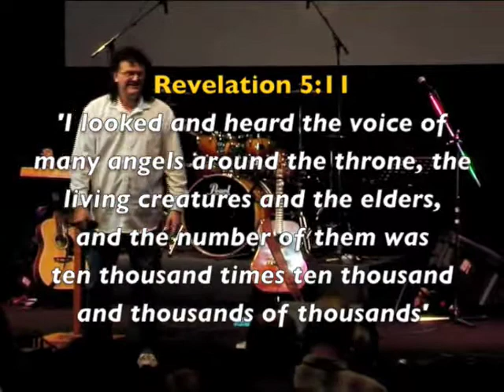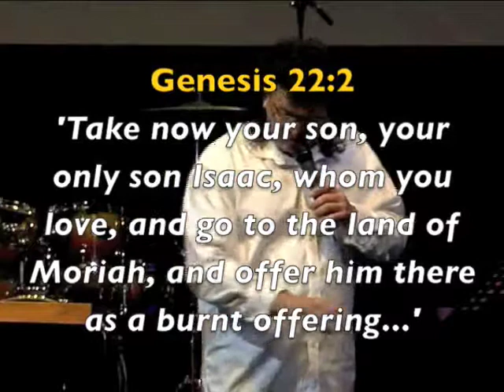Prophet Musician teaching 'It's all about Jesus - laying it down' Stephen Bennett 2007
Zions Hill series: 'It's all about Him-Your sacrifice' Stephen Bennett preaches on the following subjects at Zion Hill Churchs Prophetic School and conference in Tasmania Australia.

MUSIC
Hear the Songs in the wind of the Spirit How as creative believers we can hear the sounds and melodies of heaven in the spirit and release them with power and glory in the earth.
Opening the Heavens with Song How we can affect the atmospheres around us with songs that have been birthed by the Spirit of God.
The Church will be what it Sings It is important that we sing what God wants us to sing and that we dont get stuck in the formulaic production of songs for just success or sales. To sing His current melodies and sounds that have a genuine impact in the spirit.

ART/CREATVITY
The Divine Artist - We live in the most creative times on earth where anything is almost possible. Many people are being touched by God to create great art that is divinely inspired. Stephen shares about 11 year of child prodigy Akiane who since the age of 4 has been painting what the Lord has shows her. She has touched the world with her art and commands millions for her work. She was not born into a Christian home but knows the Lord intimately.

THE JOURNEY WITH CHRIST
Consider the Mandarin  The process of trial and test that produces the best fruit in you as you lay down your life for God.
Healing and Deliverance - Which should be normal in our lives. Stephen shares about the faith of people for healing in places like India.
Its all about Him  your sacrifice All that we do is for Gods glory not our own.
Knowing the Author of Love It is Gods desire we be filled with all His fullness and that we should determine in our hearts to know Him while we are alive whatever the cost.

Stephen has been in active Christian ministry over 28 years. Stephens gifting spans various creative fields as prophet singer, songwriter, musician, worship leader, recording artist, author, poet, and as a creator, presenter, producer of Christian television, film, and documentary programs. Stephen founded Awesome City Music Ministries in the early nineties. He travels widely to various nations ministering into churches and conferences. With a strong prophetic and apostolic gift in music and the arts, God uses Stephen as a catalyst for accelerated change. His heart is for Gods House to rise and be glorious in this reforming apostolic era of the Church, and for the nations to rise up into awesome worship to the  Lord Jesus Christ - releasing His glory.

Stephen has recorded on various albums over the years (see website details below) Stephen has written 11 books including Prophet Musician, The Power of Apostolic Music, The Divine Artist, and Prepare and Arise - Its time for the nations (a prophetic message to the Church). See website for the new book The End- He who endures shall be saved about these last days before Christs return and the economic upheavals the world is experiencing.
Stephen has brought revelation and blessing to many. Speaking prophetically into the lives of many gifted musicians and leaders. In 1997 Stephen was commissioned to produce the feature length video film for the now historic, Wembley Stadium Live, Champion of the world worship event in England, which featured Noel Richards, Matt Redman, Delirious, and others. The film has inspired bigger vision, stadium praise and gatherings around the world.
Stephen has worked as a music overseer with various small and large music departments in churches, as a producer of albums and helping to bring concise vision and re-structuring. In Europe, he has music directed at revival and healing events in such venues as the Royal Albert Hall, and Wembley Arena in London.
(see awesomecitytv youtube channel for videos of the above)
Stephen continues to write, produce, teach, and being a creative prophetic and apostolic voice to the Church; a mentoring and creative ministry to a wide community of musicians, singers and artists in the nations and local church, where his gifts help accelerate and shift peoples lives forward by the Spirit of God in this time of apostolic reform.
All ministry enquirys for Stephen Bennett
Write or email

In Australia
Awesome City Music Ministries
Sydney NSW 2099 Australia
See this youtube channel for this series on awesomecitytv.
for Stephen Bennett downloads, books, CD's, Music and videos.
Download Stephens PDF books - Prophet Musician The Power of Apostolic Music and others.